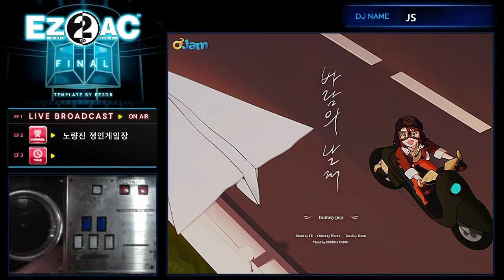EZ2AC FN 5K 바람의 날개 EX(13)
Option : None
Place : Noryangjin Jungin Game Center
Date : 12 Oct, 2019